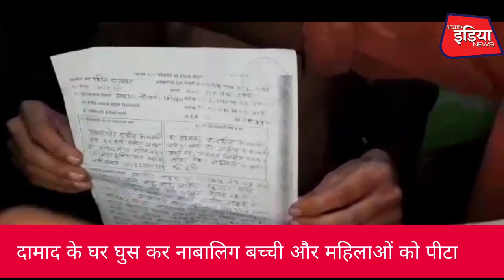दामाद के घर घुस कर नाबालिग बच्ची और महिलाओं को पीटा